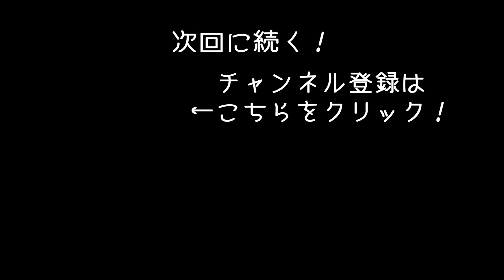【Deliver Us The Moon】宇宙空間に放り出された人間の悲惨な運命【アフロマスク】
月での過酷なミッションをこなすアドベンチャーゲーム「Deliver Us The Moon」のゲーム実況です。
今回は軌道エレベーターの起動方法を探っていきます！
※開発者の方からゲームを提供してもらいました